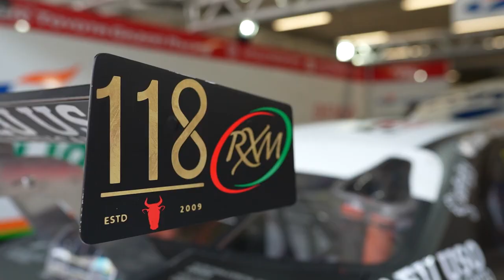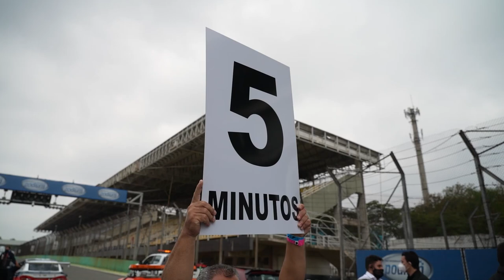STOCK CAR 2021 | RESUMO DA ETAPA 2: CASAGRANDE e FÉLIX DA COSTA se CONSAGRAM em INTERLAGOS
Autódromo que recebeu mais corridas da Stock Car na história, Interlagos foi o palco da segunda etapa da temporada 2021. As duas provas de 30 minutos de duração, com grid invertido para a prova 2, consagraram dois pilotos que mostraram muita velocidade ao longo do fim de semana: Gabriel Casagrande, que venceu partindo da pole position com o Chevrolet Cruze da A. Mattheis Volgel, e Antonio Félix da Costa, que usou o numeral 13 para correr com o Chevrolet Cruze da Eurofarma RC.

O piloto português, campeão mundial da Fórmula E, foi convocado para substituir Ricardo Maurício às pressas, já que o atual campeão foi vetado da etapa por contrair a Covid-19. A etapa marcou ainda o lançamento do cartão de crédito BRB Stock Car Black, além dos aniversários de Sérgio Jimenez e Allam Khodair.

Confira o resumo da etapa, com a narração de Osires Junior, e conte pra gente qual foi o lance mais legal do fim de semana em Goiânia!